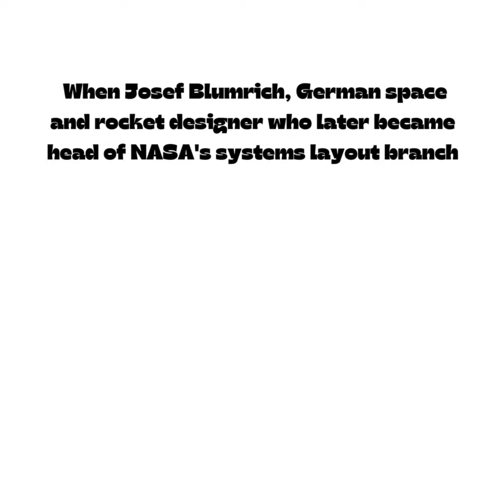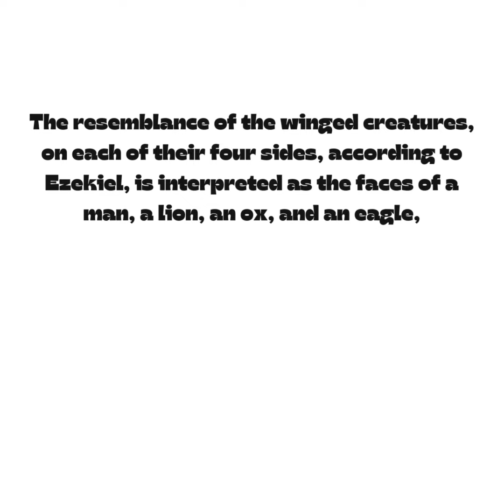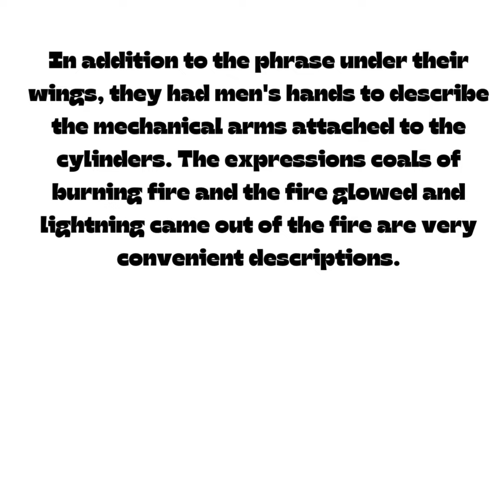THE VISION OF EZEKIEL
Two scientists wrote a book where they describe the vision of Ezekiel seen differently and show how capable this prophet witnessed the appearance of spaceships. in which they describe the chariots of the gods.